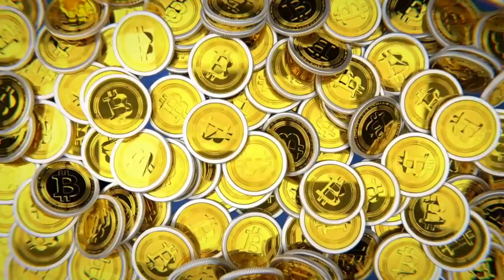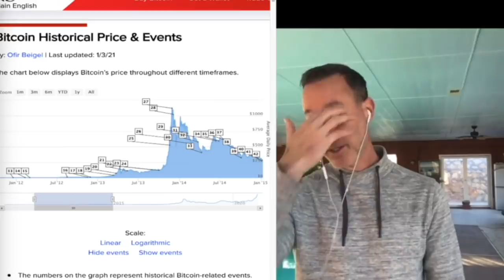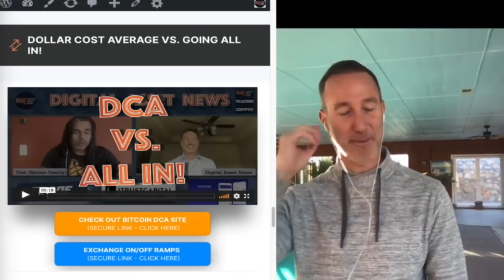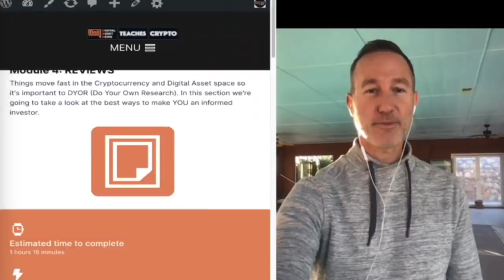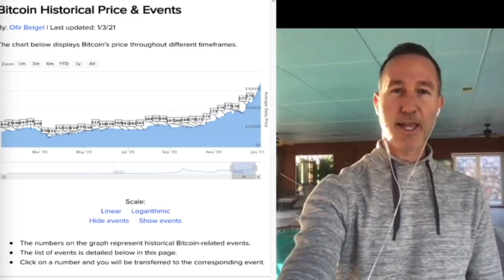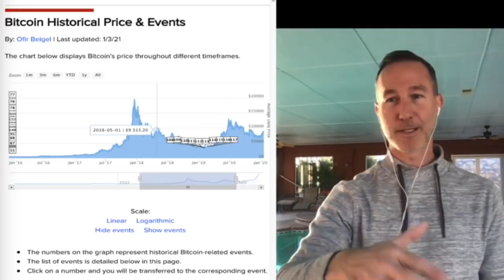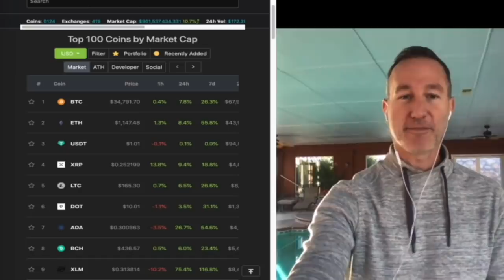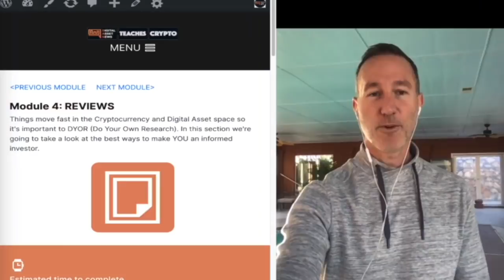THIS is the ABSOLUTE BEST TIME To Be In BITCOIN & CRYPTO and HERE’S WHY TO GO ALL IN (Didi Style).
If you are brand new to cryptocurrency and Bitcoin then I truly envy you because this is the best time to be in this space. Let's talk about WHY. Shout out to @TheBitcoinfamily
●▬▬▬▬▬▬CRYPTO ESSENTIALS▬▬▬▬▬▬▬●

●▬▬▬▬▬▬▬▬FOLLOW D.A.N.▬▬▬▬▬▬▬▬▬▬●

●▬▬▬▬▬▬▬▬EXIT STRATEGIES▬▬▬▬▬▬▬▬▬●